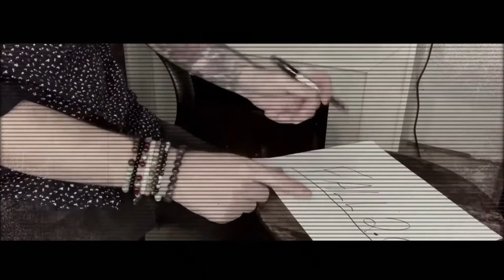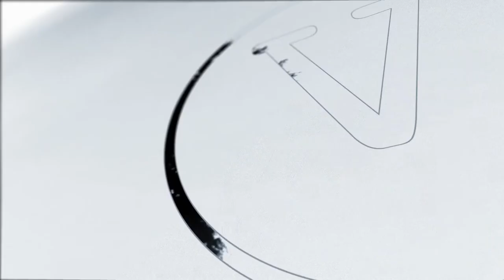Fall 2 by Banachek & Philip Ryan - Vortex Magic